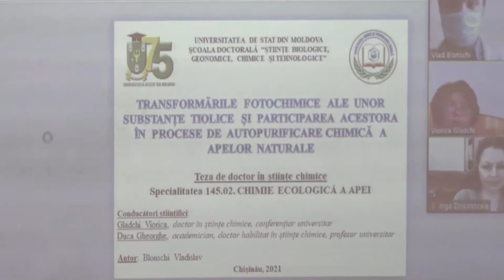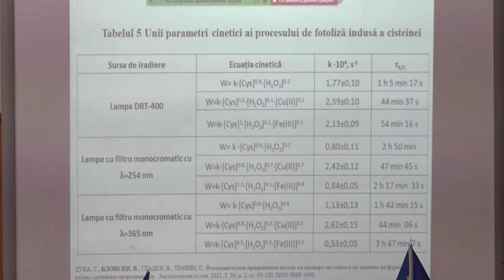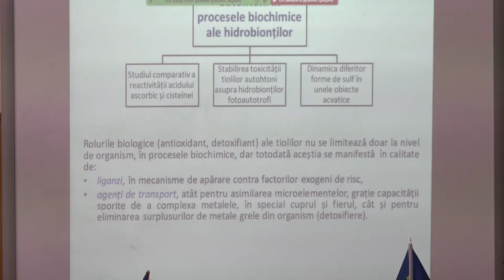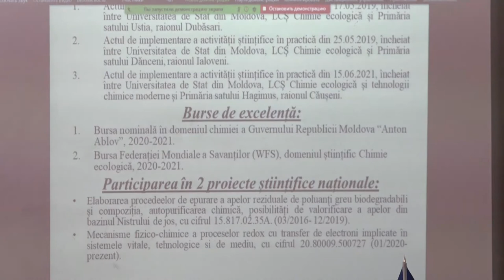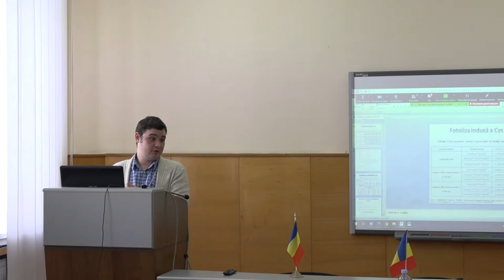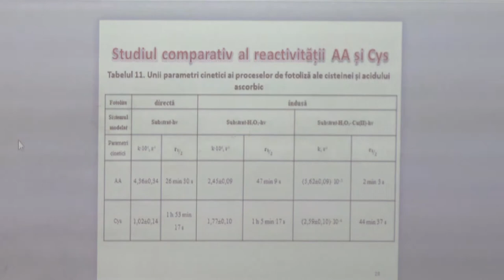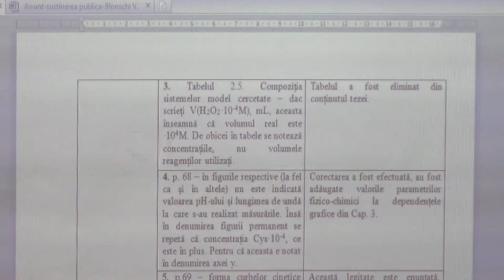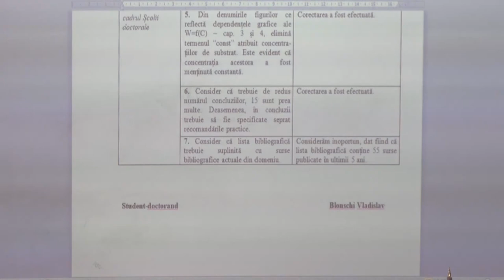28.12.2021, 11:00 | Susţinerea Tezei de Doctor în Chimie - Blonschi Vladislav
Susţinerea tezei de doctor cu tema:
"Transformările fotochimice ale unor substanțe tiolice și participarea acestora în procese de autopurificare chimică a apelor naturale" va avea loc la 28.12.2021, ora 11:00,  în şedinţa Comisiei de doctorat din cadrul Școlii doctorale Științe Biologice, Geonomice, Chimice și Tehnologice, sala nr. 222/IV a Universității de Stat din Moldova, str. A. Mateevici 60, or. Chișinău, MD-2009.

Teza a fost elaborată la Departamentul Chimie industrială și ecologică, LCȘ “Chimie ecologică și Tehnologii chimice moderne” al Universității de Stat din Moldova.

Conducători ştiinţifici:
Gladchi Viorica doctor în științe chimice, conferențiar universitar,
Duca Gheorghe academician, doctor habilitat în științe chimice, profesor universitar

Componenţa Comisiei de doctorat pentru susținerea publică a tezei:
Gonța Maria doctor habilitat, profesor universitar, USM – președinte al comisiei;
Gladchi Viorica doctor, conferențiar universitar, USM – conducător științific;
Duca Gheorghe doctor habilitat, profesor universitar, academician, Institutul de Chimie –
 conducător științific;
Covaliova Olga doctor habilitat, Institutul de Chimie – referent;
Romanciuc Lidia doctor, Institutul de Chimie – referent;
Zinicovscaia Inga doctor, Institutul Unificat de Cercetări Nucleare, or. Dubna, Rusia – referent;
Bunduchi Elena doctor, conferențiar universitar, USM – secretar științific.